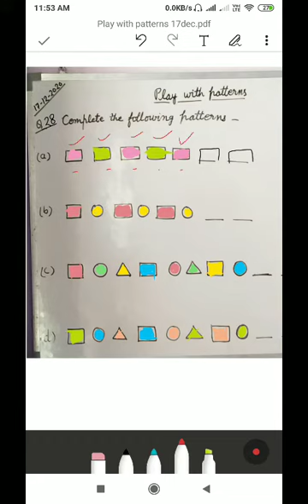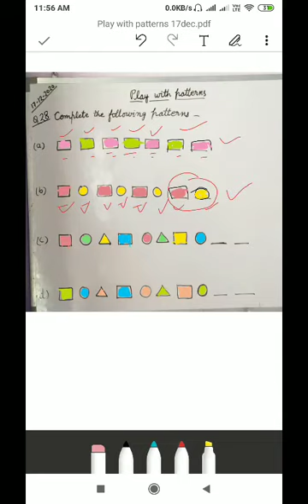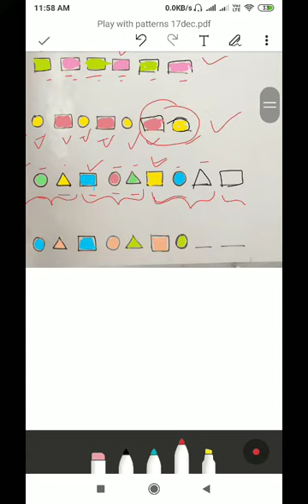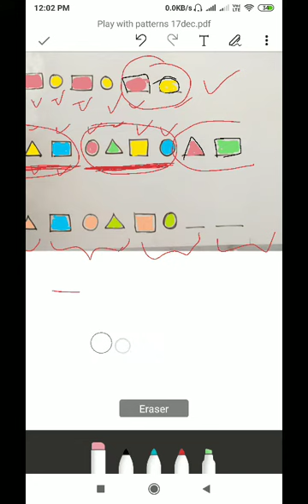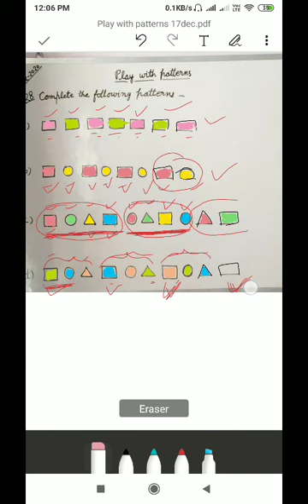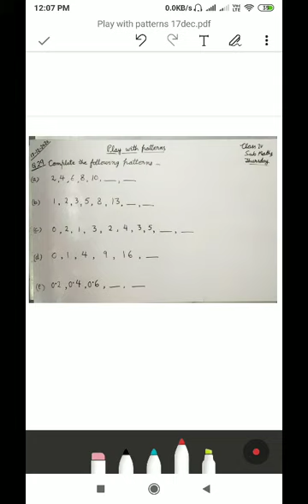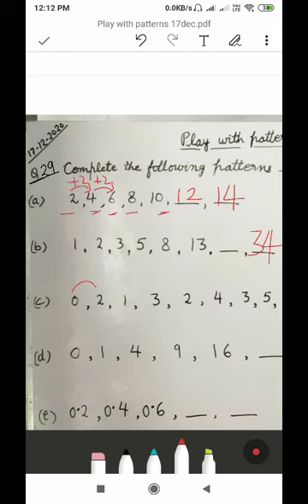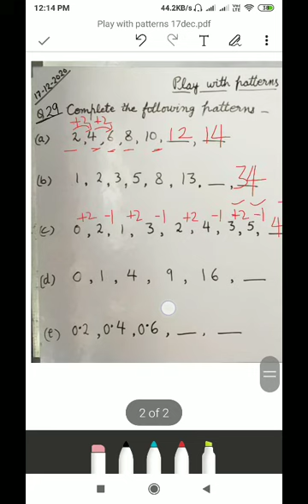Play with patterns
Class4th_Play with patterns_17Dec2020